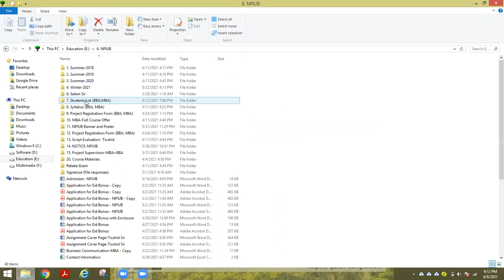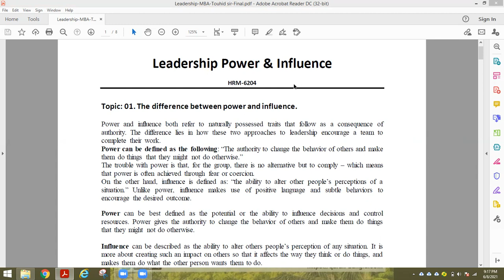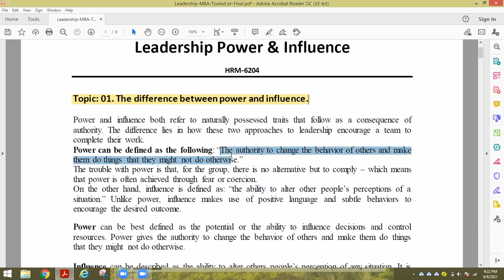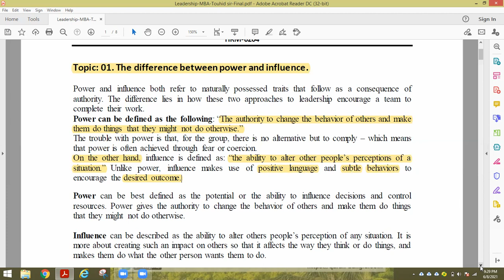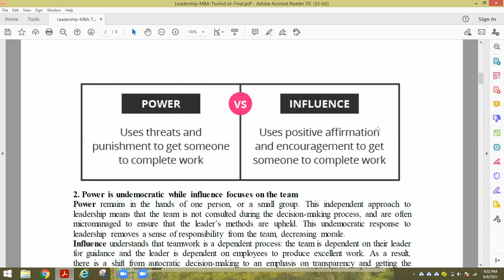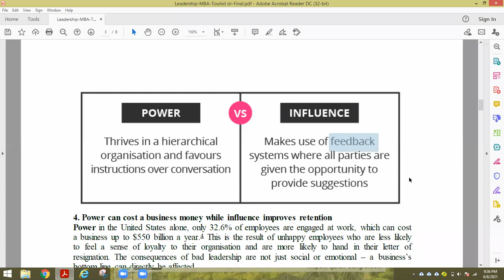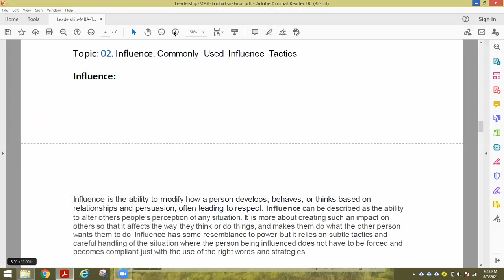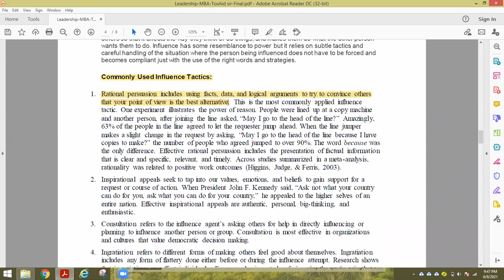Sub: Leadership- MBA- Lecture-1(Final)- Touhid sir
Sub: Leadership, Power & Influence
Program: MBA
Lecture: 01 (final)
Teacher: Md. Touhidul Islam
Assistant Professor,
Department of Business Administration,
NPI University of Bangladesh (NPIUB).